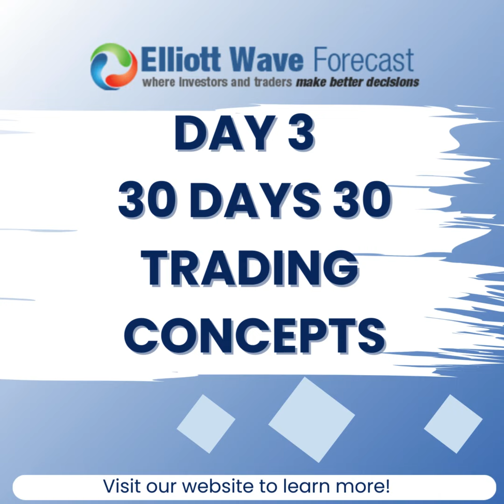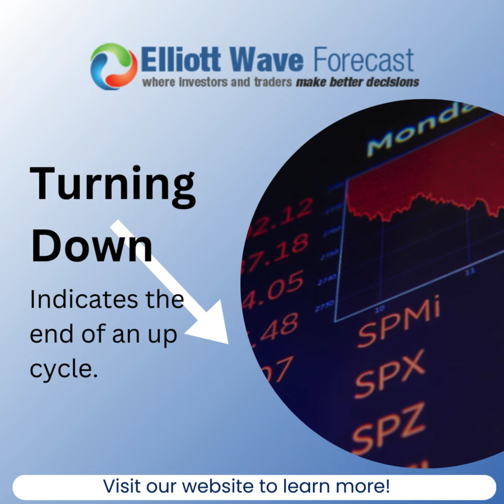DAY 3 OF 30 Day 30 TRADING CONCEPTS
This video will help us to understand the meaning of different time stamps used along with the blue box.

CLICK THE LINK AND TAKE ADVANTAGE OF OUR END OF JULY SALE